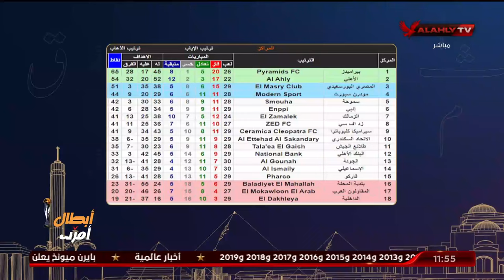اسلام الشاطر يطرح تساؤلاٌ حول حل للاجندة الدولية والمسابقات وكريم سعيد يجيب " مفيش حل "